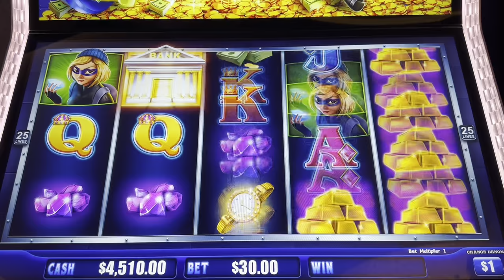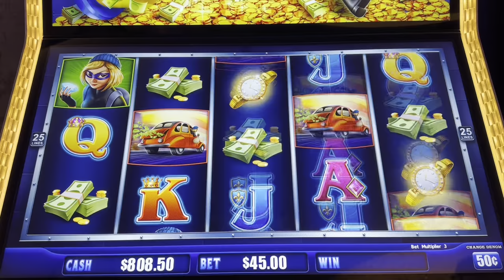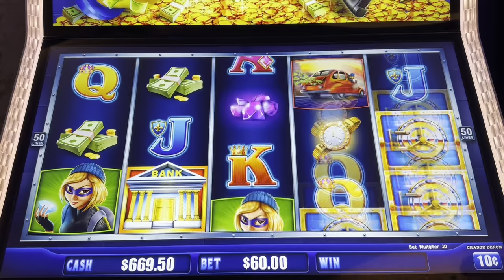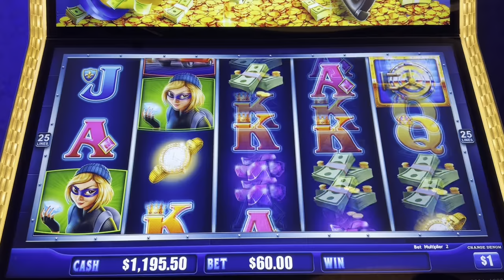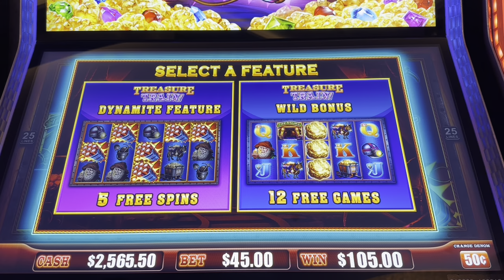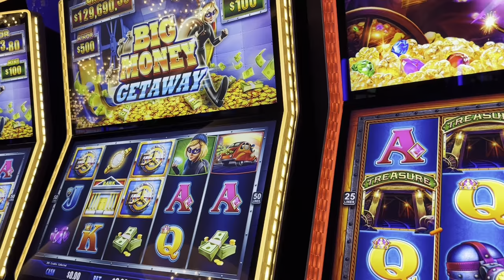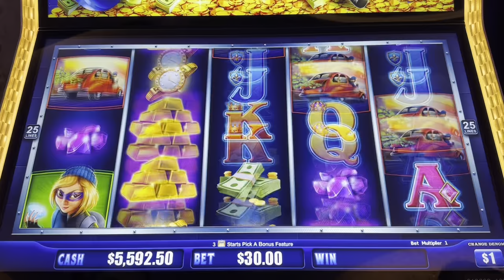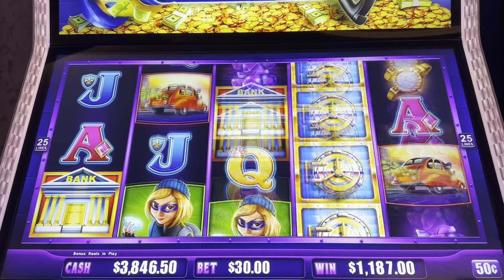It’s Time To Take The Money And Run